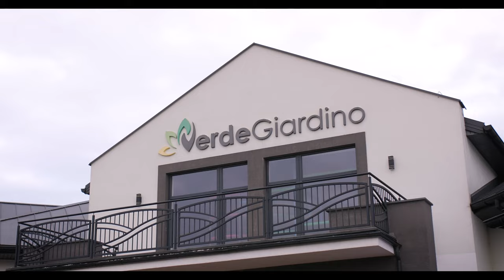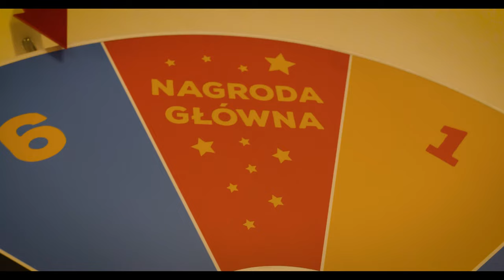Prezentacja SuperPower 2022 Bartniki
Krótki filnik z naszej wystrzałowej prezentacji. Zapraszamy do obejrzenia
Pokaz fajerwerków zmieni Wasze Wesele w wystrzałowe przyjęcie, które Wasi goście zapamiętają na długie lata. Sztuczne ognie wprawią w osłupienie Waszych najbliższych, a Młoda Para wspominać będzie ten wieczór do końca życia. Profesjonalny i doświadczony zespół Super Power dołoży wszelkich starań, aby Wasz dzień był wyjątkowy.
Zapewnimy Ci także profesjonalne nagłośnienie, zadbamy o wszelkie formalności dotyczące zgłoszenia pokazu wszelkim służbom np. Straż Pożarna, Policja czy Żegluga Powietrzna.

A także do naszego sklepu internetowego: pirosklep.pl